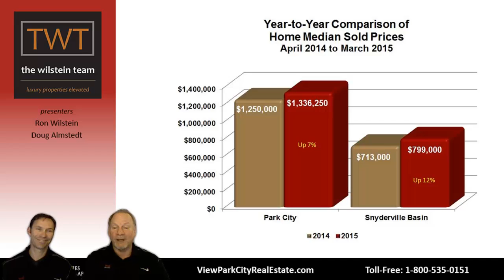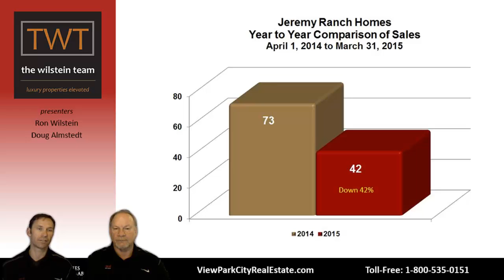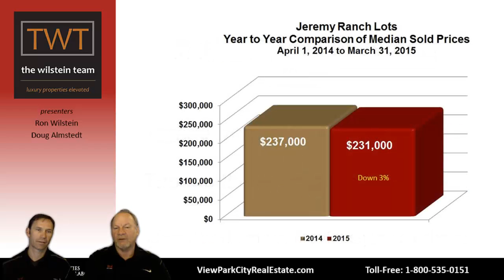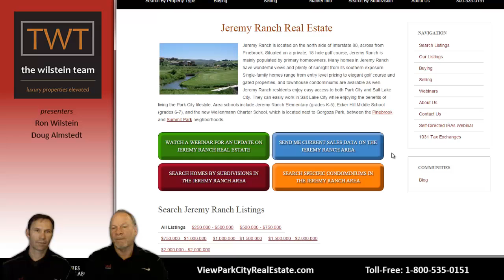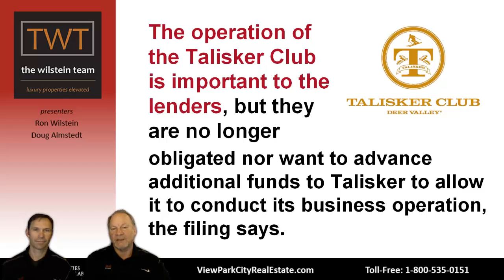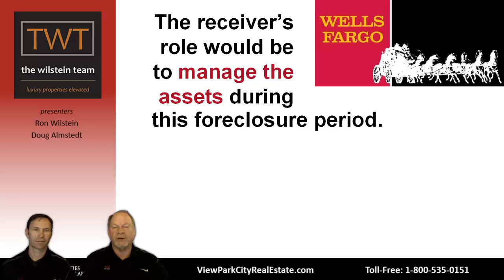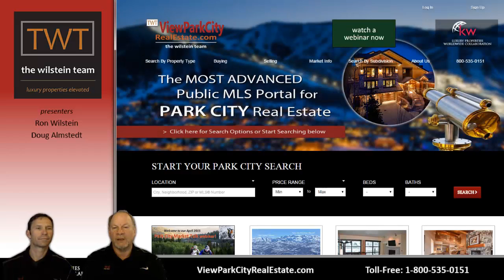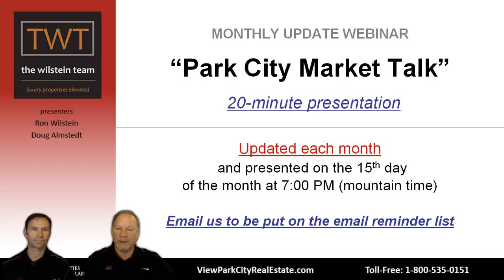Jeremy Ranch Market Update - April 2015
In this webinar we will look at sales and prices in the Park City real estate market and, in particular, in the Jeremy Ranch neighborhood. We will evaluate the number of sales and increasing property values in Jeremy Ranch. With the recent acquisition of Park City Mountain Resort by Vail Resorts, we will consider the impact this purchase has had and will likely continue to have on Park City property values.